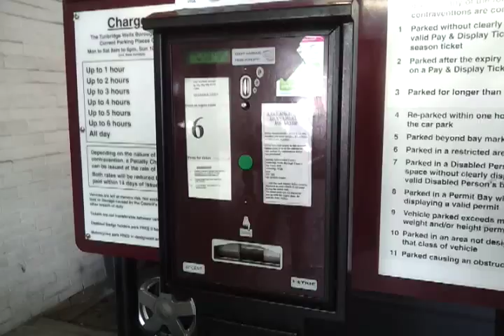Talking car park ticket machine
The ticket machines in car parks in Tunbridge Wells now try to talk to you when you buy a parking ticket.